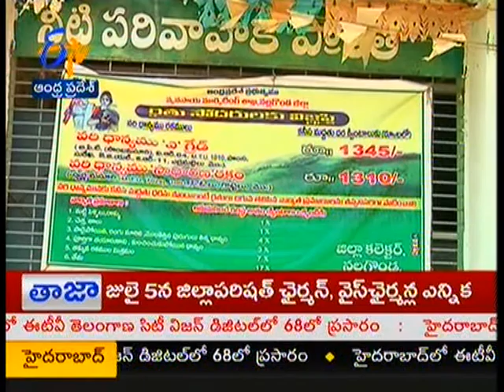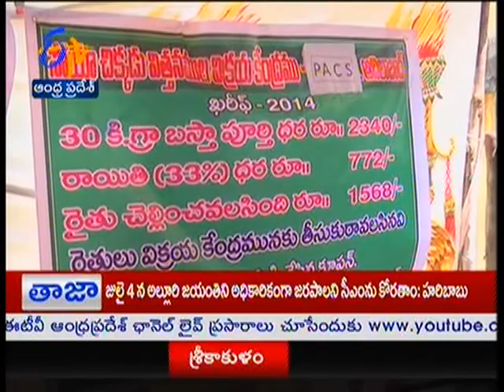NDA govt delclared the crop MSP - జైకిసాన్ - on 26th June 2014